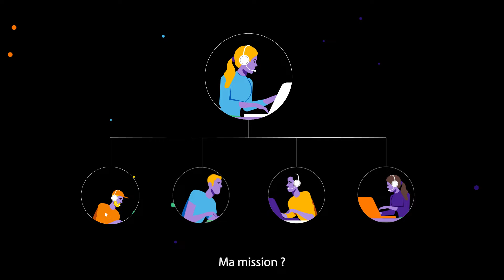Mon métier dans la cyber - Security Manager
Le Responsable Sécurité Informatique est un acteur essentiel dans le domaine de la protection des systèmes informatiques d’une entreprise. Expert en matière de risques, le Responsable Sécurité Informatique met tout en œuvre pour assurer la cyber-sécurité dans une entreprise.

Vous souhaitez en savoir plus sur nos offres d'emploi en cybersécurité ?